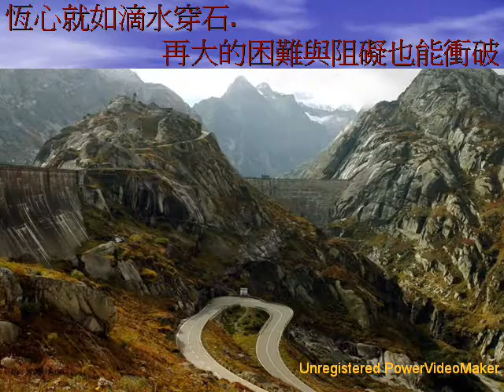浪漫的心 11 19 16 19 wmv